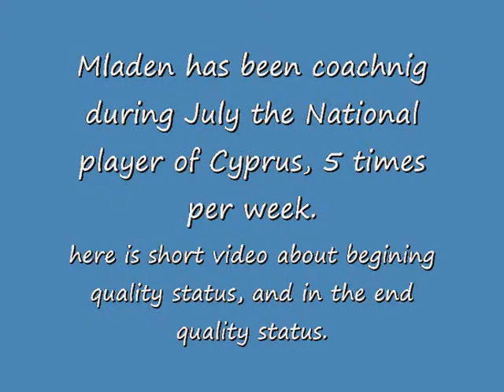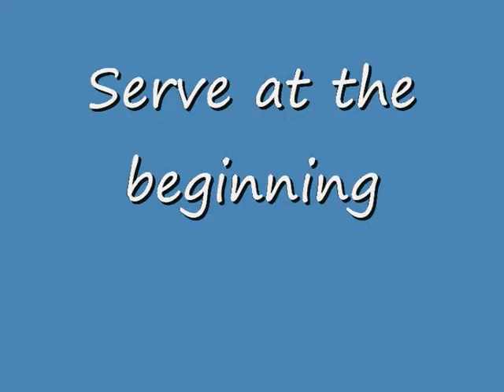Volleyball training - exercises for two players - coach Mladen Stankovic (player Vladimir Knezevic)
This is a short compilation from trainings with Vladimir Knezevic the National player of Cyprus in Volleyball and Beach Volleyball. Mladen was his personal coach for more than a month, and the trainings were almost everyday specific prepared for individual work. Vladimir wanted to develop (clean, polish) his technique and also to develop his physical status.